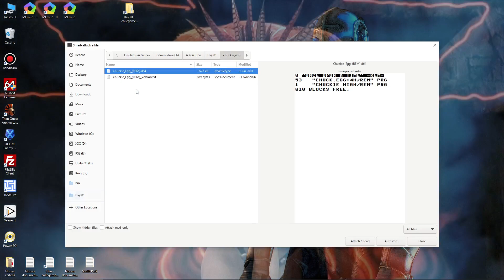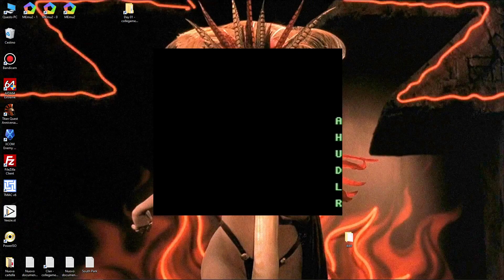Vice - Chuckie egg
Voice --- / Sub ENG / Origin = Commodore 64 - C64

Vice = x64sc.exe / v3.7.1 r44595M